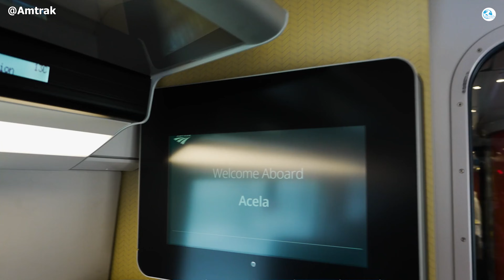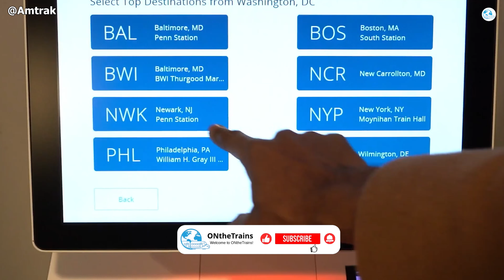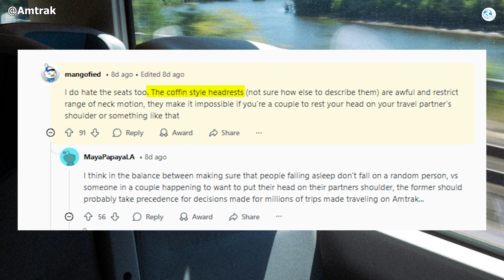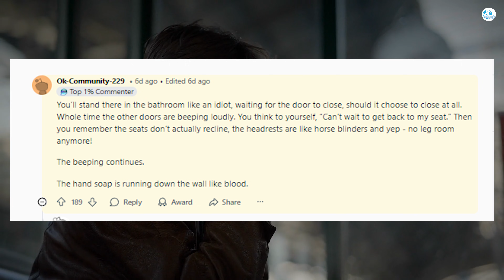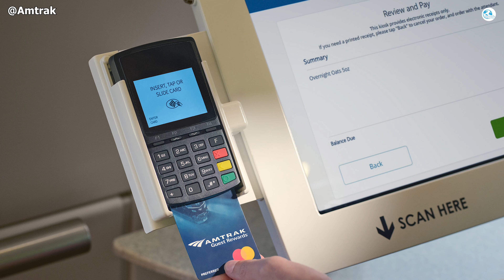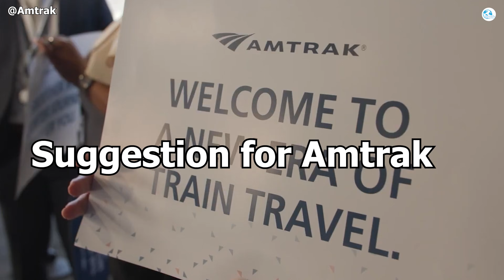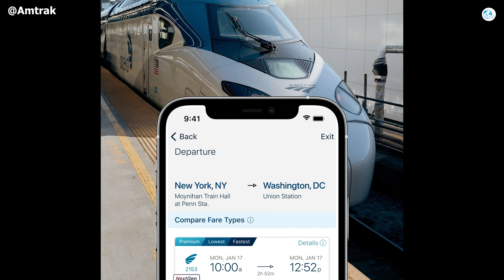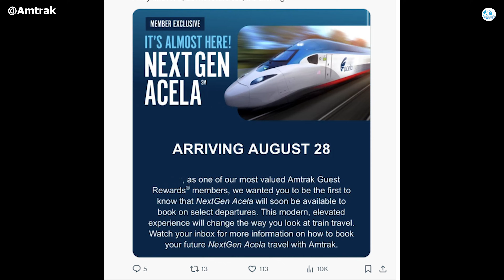Is This Really America’s Fastest Train or Most OVERRATED Train?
0:00 Intro
0:37 The Fastest & Most Advanced HST
2:47 Passenger’s impression
6:43 Suggestion for Amtrak
8:12 Reason/ Caused
The NextGen Acela is known as the fastest train in the United States and is seen as a big step forward for the rail system in the Northeast. Amtrak hopes this new train can compete with airplanes because of its higher speed, new design, and upgraded features. But is it really the “fastest train” and does it actually give the premium experience that people expect? Opinions from passengers are very mixed, and some even question whether the NextGen Acela is truly worth the hype. We will take a closer look to see if the NextGen Acela is a real improvement or just an overhyped product. Welcome to today’s episode of On The Trains!
Is the NextGen Acela really as fast and modern as rumored? Let's find out.
The fastest and most advanced HST ?
The NextGen Acela is designed to run at a top speed of 160  miles per hour, faster than the previous generation of Acela Express, which was limited to around 150 miles per hour. The goal is to reduce travel time on the nearly 460-mile (740 kilometers) Boston-Washington route to around six hours, compared to around seven hours previously.
However, actual average speeds are often much lower, due to operating limitations on the route’s many curves and aging track, forcing the NextGen Acela to average speeds of around 100-125 miles per hour. This does not translate into a significant reduction in travel time compared to the previous generation, nor does it make a noticeable difference compared to short domestic flights on the same route.
Compared to other high-speed trains in the world, Japan's Shinkansen has a top speed of 200 miles per hour (320 kilometers per hour), France's TGV runs at 199  miles per hour (320 kilometers per hour), and the Shanghai Maglev even reaches speeds of over 260 miles per hour (420 kilometers per hour). So, the NextGen Acela is not the fastest high-speed train in the world, or even the fastest among fixed-track trains.
In terms of capacity, the NextGen Acela increases the number of seats to about 350 per train, 27% more than the previous generation, which only had about 275 seats. The goal is to meet the growing demand on the crowded Northeast line. However, this means reducing personal space, especially the distance between rows of seats, affecting comfort.